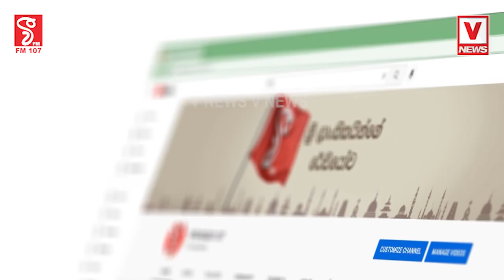න්දෙ දවසට නම් බස් දානවා... ඇයි දැන් දාන්න බැරි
අපේ අවුරුදු ආවොත් එහෙම තමයි...
ඡන්දෙ දවසට නම් බස් දානවා... ඇයි දැන් දාන්න බැරි
දීපාවලි ඉවර වෙලා යන්න බස් නෑ... මගීන්ගෙන් චෝදනා